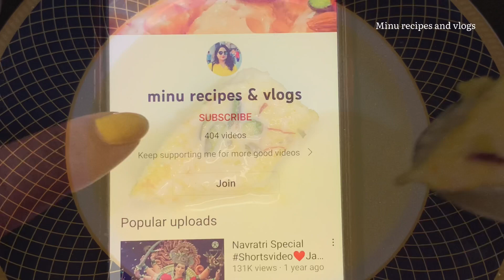Instant Malai cake | bread ब्रेड मलाई रोल रेसिपी| 3 चीज़ों से स्वादिष्ट मलाई |malai bread roll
Ingredients & process:

2 tbsp Vaanilai Custard
1/2 kg Milk
3 tbsp sugar
1/2 tbsp Vanilla Essence
1/2 cup Fresh Cream
Bread
eid sewai recipe, eid ki sewai banane ki recipe
how to make custard cake, how to make custard pudding, malai cake recipe, pudding, quick dessert, sweet dessert, sweet dessert recipe,
sweet recipe,

Bread Pudding  with custard powder
Custard cake recipe
Custard cake
Bread pudding recipe
Custard pudding
bread custard pudding
how to make custard cake
Without oven cake recipe
custard powder recipes
Custard recipe malyalam
custard bread pudding in hindi